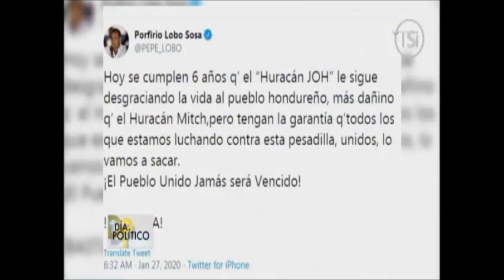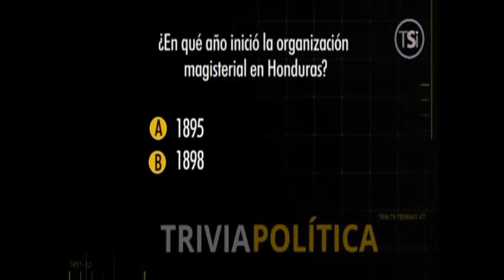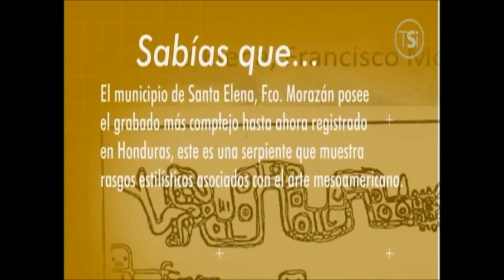Día Político 27 de Enero